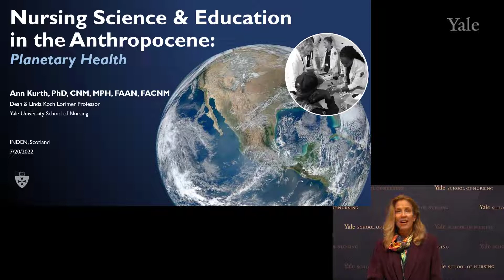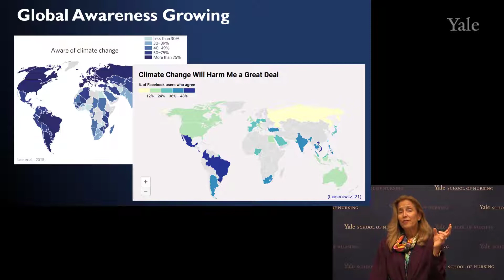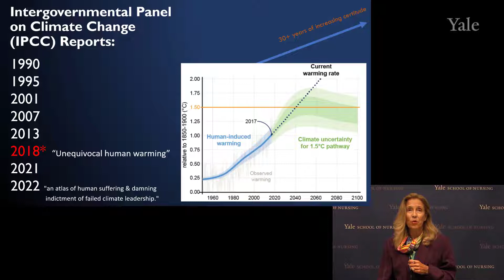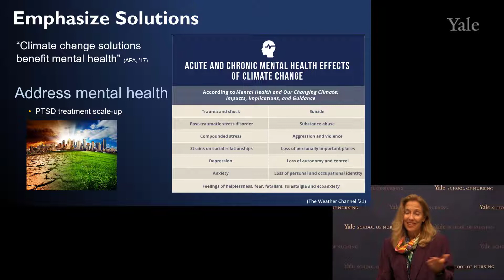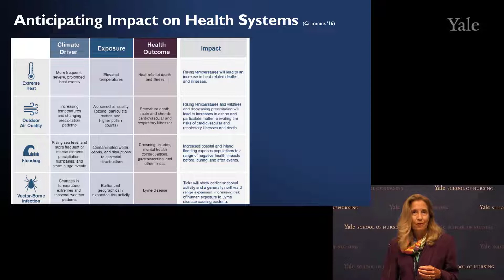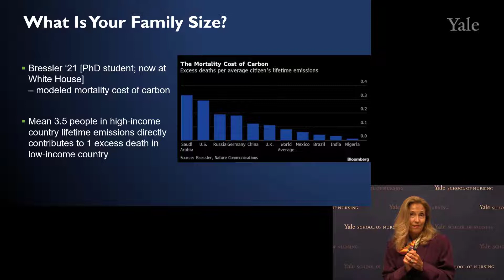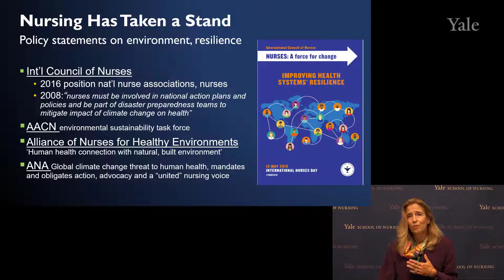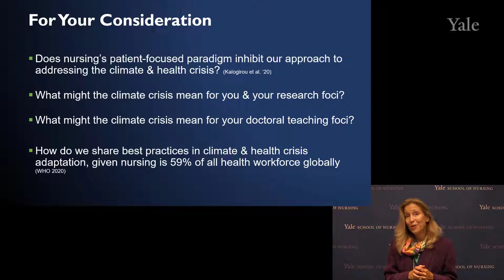Nursing Science & Education in the Anthropocene - Planetary Health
Dean Ann Kurth '90 MSN, PhD, CNM, MPH, FAAN, FACNM  of the Yale School of Nursing gave the opening keynote (virtually) for the International Network for Doctoral Education in Nursing conference on July 20, 2022.